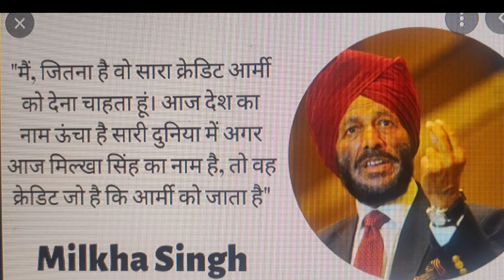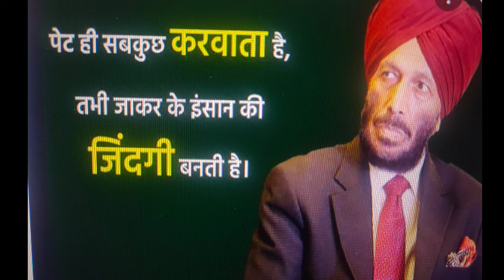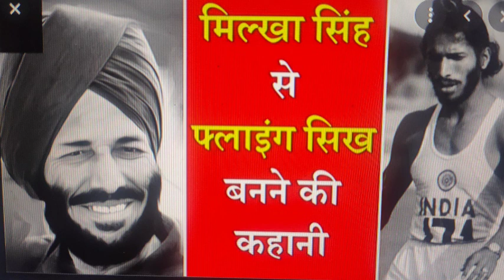🇮🇳🇮🇳 फ्लाइंग सिख मिल्खा सिंह का जीवन परिचय कितना कठिन संघर्ष और कितनी सफलता 🇮🇳🇮🇳😭😭😭